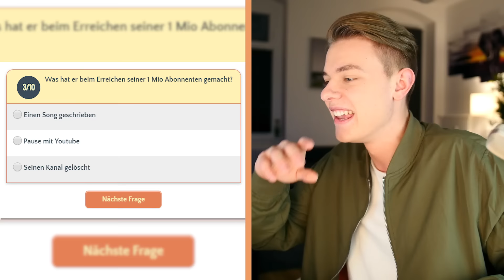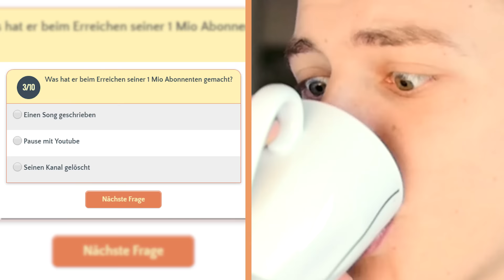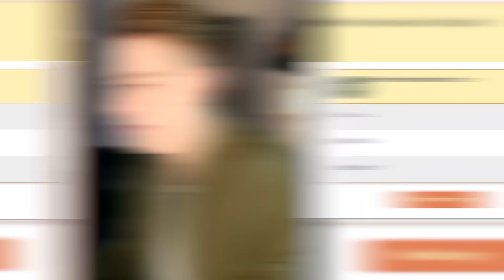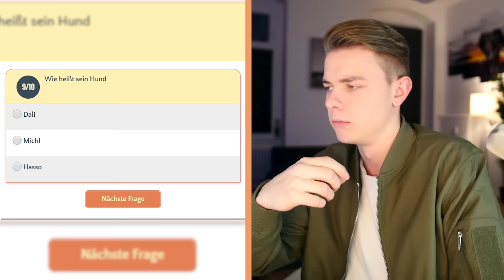Das SCHLECHTESTE JONAS-QUIZ ...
Das wohl heftigste Quiz aller Zeiten. Die brutalsten Fragen. Die aggressivsten Antwortmöglichkeiten. Die innovativsten Knobelmomente. Die Satzbäue unlogischsten.